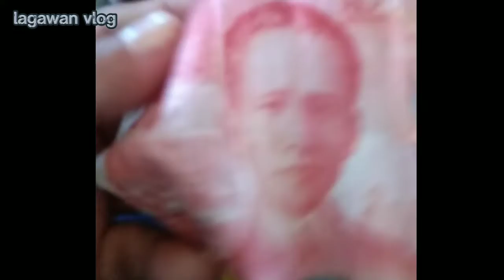Journey ng aking kabiyak after 22 long years at makasama ulit si Anja || Cebu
Mga bosing, amo, manager! Welcome or welcome back sa panibago na namang travel vlog natin and this is lagawan at your service yooooooohhhww! Na nagsasabing huwag kang maging dayuhan sa sariling bayan!

And for today's travel vlog is all about Wifey's journey to Cebu after 22 long years (LIFE and CRAFTS PH), by the way please subscribe also to her yt channel) just to be with Anja - her youngest daughter.

Since, part na kayo sa pag tratravel vlog ko so eventually part na rin kayo sa buhay ko, buhay namin mag asawa in general..kaya samahan nyo ako at sabay nating tunghayan yong pagkikita ng mag-ina ulit after 8 years...

Peace...Love. and God bless!